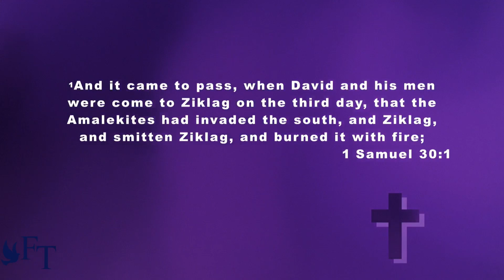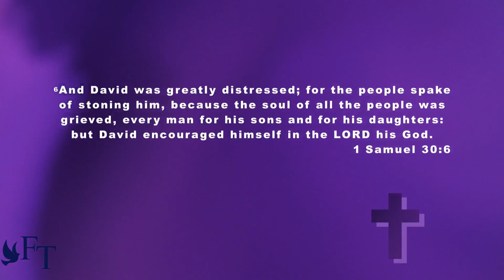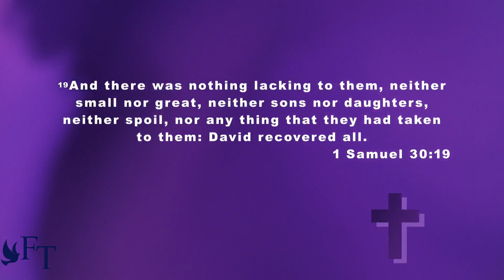Be Encouraged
Friendly Temple Church
5515 Dr. Martin Luther King Drive
Saint Louis, Missouri 63112